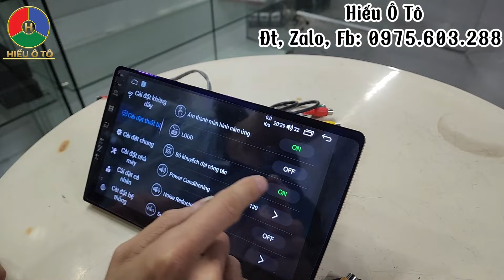Cách Mở Quạt Tản Nhiệt Trên Màn Android Ô Tô, Hướng Dẫn Màn Hình Android Ô Tô | Hiếu Ô Tô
Video này Hiếu Ô Tô Cách Mở Quạt Tản Nhiệt Trên Màn Android Ô Tô, Hướng Dẫn Màn Hình Android Ô Tô